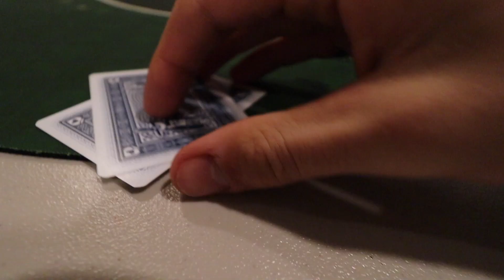Craziest Poker Hand Ever! // Instructional Leg Workout for Definition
Made a trip home for the weekend and caught up with some of my close friends. Played some poker, did some partying, and filmed many lifts. Hopefully you enjoyed this leg workout that will help cut and build those legs. For those of you built with skinny weak legs you are not alone!